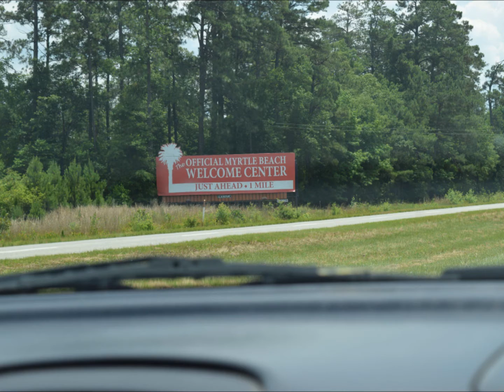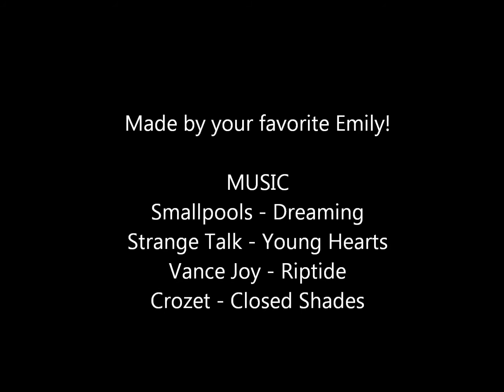Margie's Bunch 2015!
Because I never made the DVD's! So, twosies for Christmas 2016!